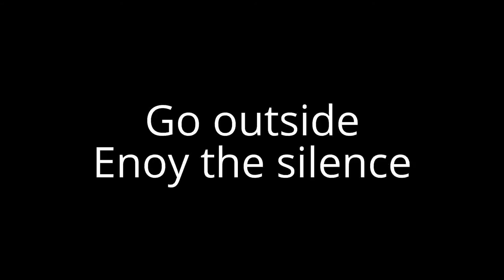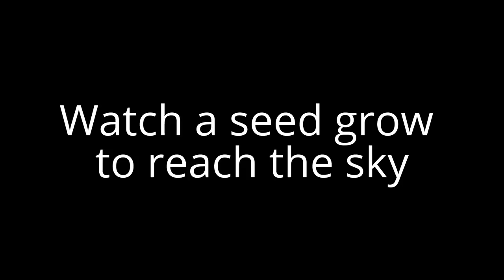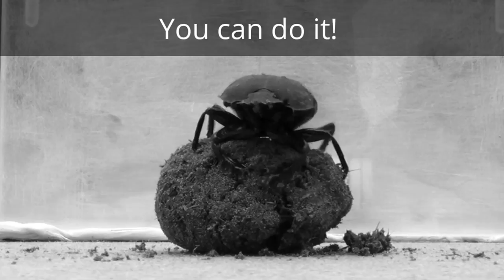Grow some peace, happiness and joy!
Pleas share how to grow some peace, joy and happiness with your friends. Nature abounds with amazing tings to lift your spirits. The garden is full of things, even in the snow. Look around to see nature at work and you may find yourself smiling.  Peace to you all.
E TheEmptyNester

Note. 2 clips were from the creative commons here on youtube.
The bird and bug.